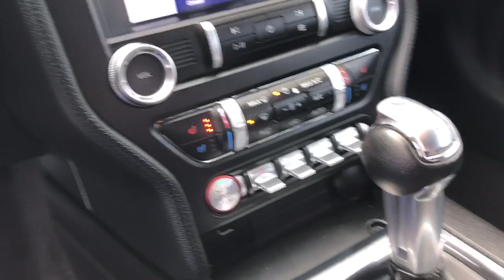2020 Ford Mustang Plymouth, Cape Cod, Raynham, Hanover, Braintree, MA P7488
Iconic Silver Metallic Used 2020 Ford Mustang available in Plymouth, Massachusetts at Colonial Ford of Plymouth. Servicing the Plymouth, Cape Cod, Raynham, Hanover, Braintree, MA area.
2020 Ford Mustang Eco-Boost Premium Coupe - Stock#: P7488 - VIN#: 1FA6P8TH9L5139059

: Highlights of this 2020 Ford Mustang include: Serviced here Non-Smoker vehicle CARFAX 1-Owner Excellent Condition ONLY 21952 Miles! REDUCED FROM $34985! $300 below J.D. Power Retail! FUEL EFFICIENT 30 MPG Hwy/21 MPG City! Heated/Cooled Leather Seats Back-Up Camera Aluminum Wheels Turbo Charged. SERVICE WORK COMPLETED: Service Work completed on this Ford Mustang includes: Complete Multi-Point Inspection Complete Multi-Point Inspection Oil & Filter Change by a Factory Trained Technician Oil & Filter Change by a Factory Trained Technician Battery Voltage Test Battery Voltage Test Tires Inspected Tires Inspected Brake Inspection Brake Inspection Emissions System Check Emissions System Check Professional Detailed Inside and Out Professional Detailed Inside and Out Function Test all Lights Function Test all Lights Check the Complete Exhaust System Check the Complete Exhaust System Cooling System Inspection Cooling System Inspection Transmission Fluid Inspection Transmission Fluid Inspection Differential Fluid Inspection Differential Fluid Inspection Function Test all Options & Accessories Function Test all Options & Accessories. WHY BUY FROM US: We have a strong and committed sales staff with many years of experience satisfying our customers needs. Pricing analysis performed on 12/11/2021. Fuel economy calculations based on original manufacturer data for trim engine configuration.